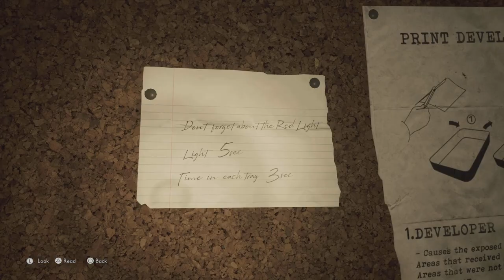The Medium | (Gameplay) Part 3 w/ moonbaynana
Watch me play “The Medium” Part 3

Gameplay from PS5✨

Hi my name is Nadirah, you can call me Nana~
I enjoy playing video games, especially dark/horror/puzzle etc games!